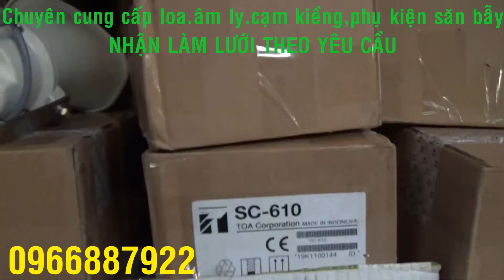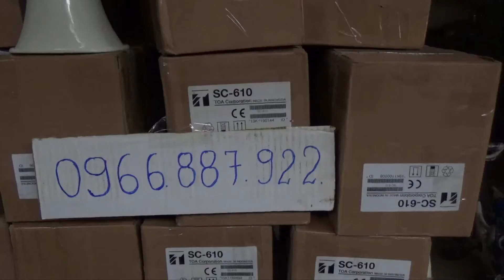Toa 10w indonesia chính hãng chất lượng giá rẻ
Chuyên cung cấp loa,âm ly,cạm kiềng .Lưới .phụ kiện săn bẫy.